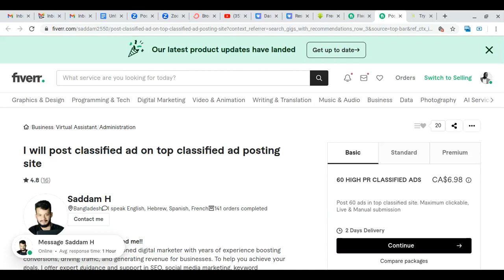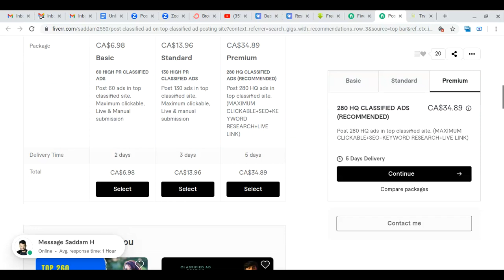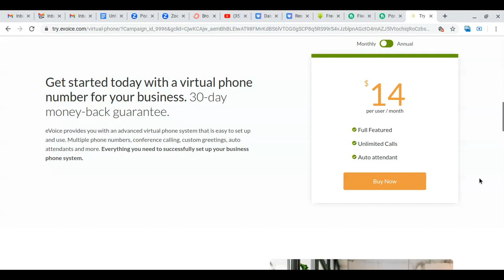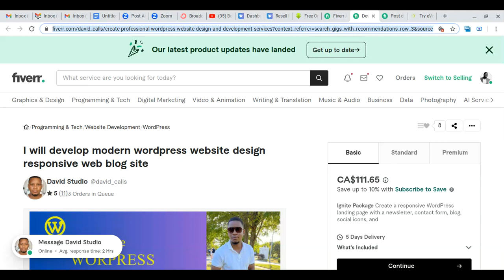HOW to close more deals TODAY.